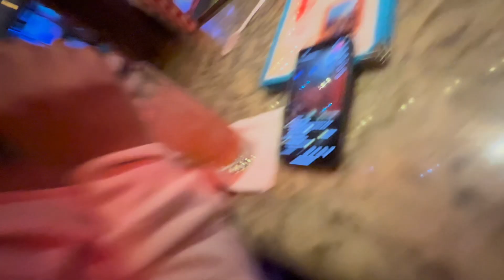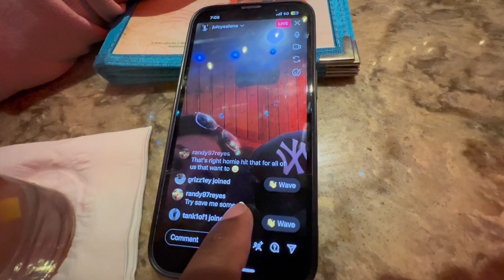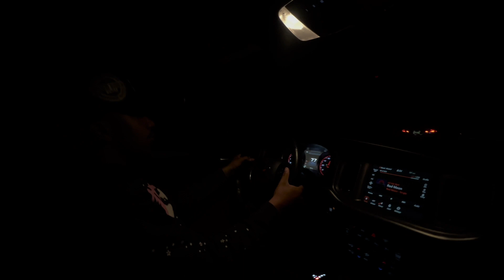SNEAKER SHOPPING WITH DONO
First Long Vlog ! Let Me Know If Yall Like This Format Better For My Videos!